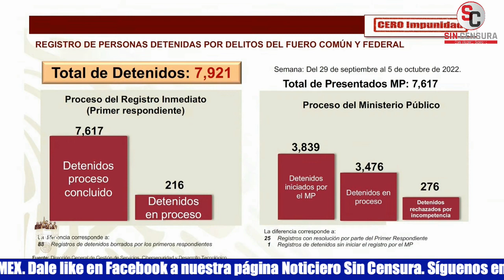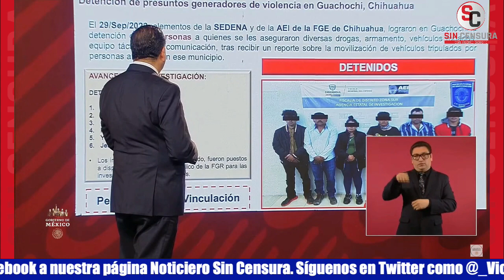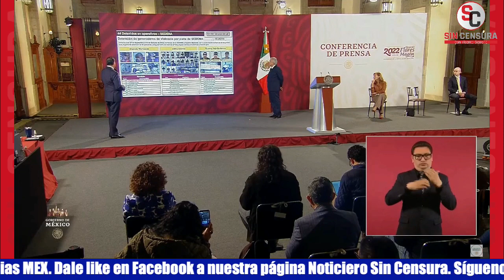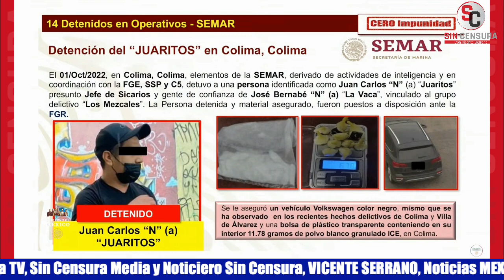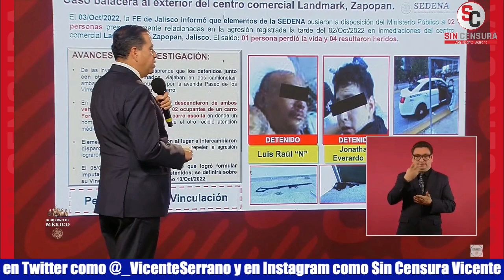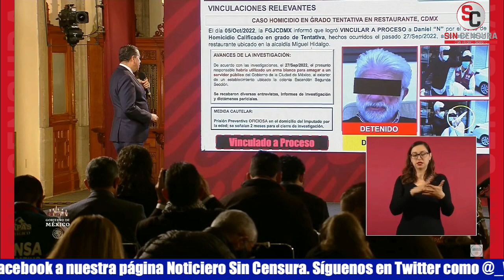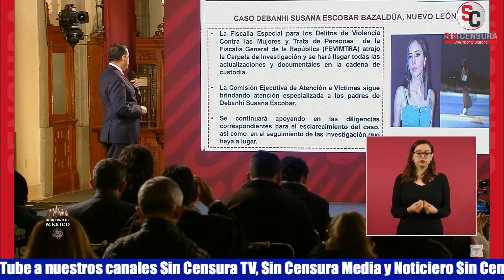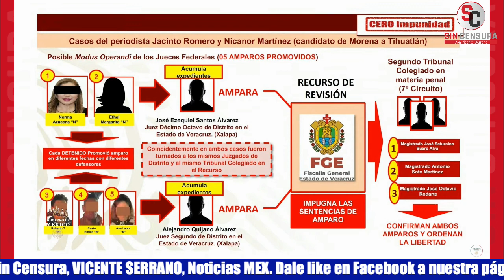MEJÍA DA A CONOCER QUE ESTA SEMANA DETUVIERON A 7,921 PRESUNTOS RESPONSABLES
El subsecretario de Seguridad y Protección Ciudadana Ricardo Mejía dio a conocer el reporte de Cero Impunidad, destacando la detención de 7,921 responsables esta semana, entre otros datos